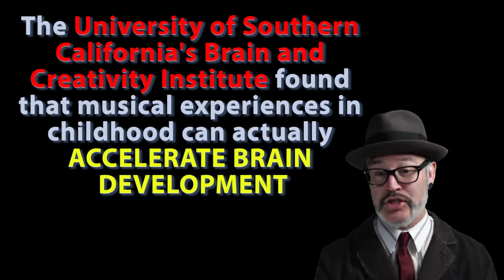Art and Music Lessons for Kids